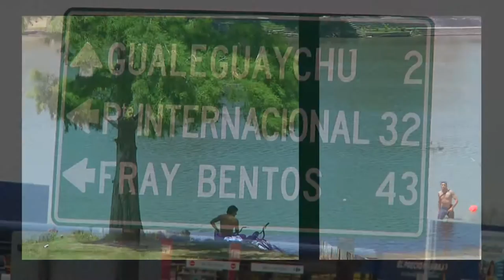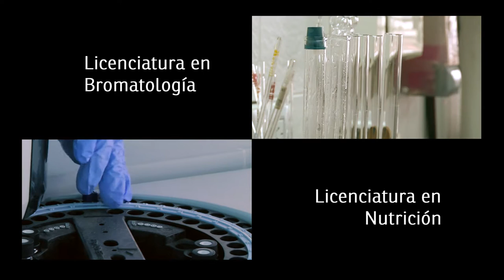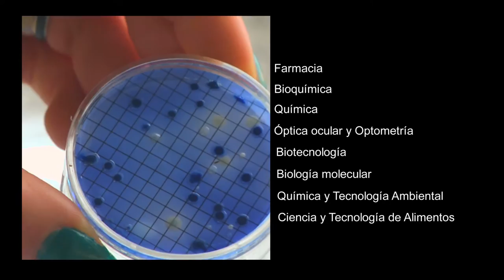VIDEO INSTITUCIONAL BROMATOLOGÍA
Facultad de Bromatología de la Universidad Nacional de Entre Ríos